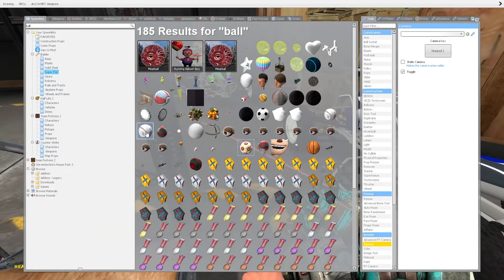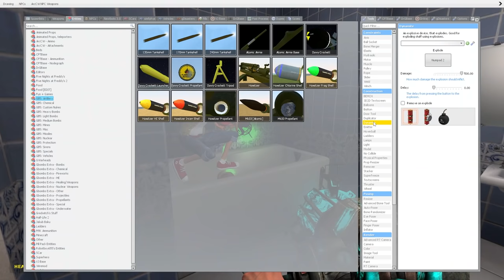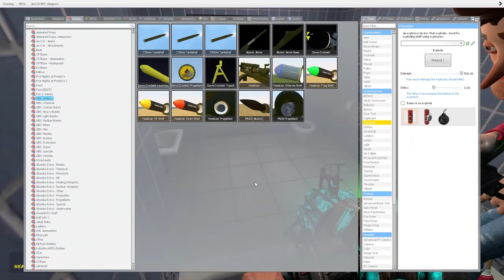CURSED MICKEY MOUSE IN ABANDONED PARK! - Garry's Mod Gameplay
Cursed Mickey Mouse in abandoned park in Garry's Mod Gameplay. Can SpyCakes escaped Cursed Mickey Mouse who was found in an abandoned amusement park in this scary Gmod survival roleplay? This is a Garry's Mod survival roleplay featuring a scary Cursed Mickey Mouse!